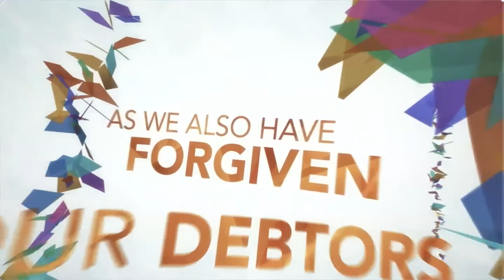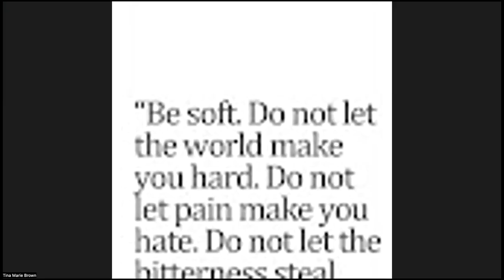The Enemies Final Call | Moniquet Saintil | Immanuel Tabernacle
Lucifer who was once an angel of God, rebelled against God and was cast out to Earth. But his fall did not come with a sentence. He roamed Earth and had the flexibility to go where he pleased giving him access to Garden of Eden and access to "man". This access changed his fate once and for all. In this week's Sunday Bible Study session we are sharing what God revealed to us as we seek to find the truth.

Message: “The Enemies Final Call”
Scripture: Genesis 3:14-22 (NIV)
Speaker: Moniquet Saintil

The Word of God is in you. This is the vision of the Immanuel Tabernacle Ministry

This is a Bible Study, so why not jot down your important thoughts so you can meditate and look back on what God revealed in you | Download your FREE 92-page planner good for up to 30 days of sermons 👉🏾

Section Titles:
0:00 - Opening Prayer, Welcome, and Testimonies
19:50 – Service Begins
1:52:00 - Closing, Prayer & Benediction